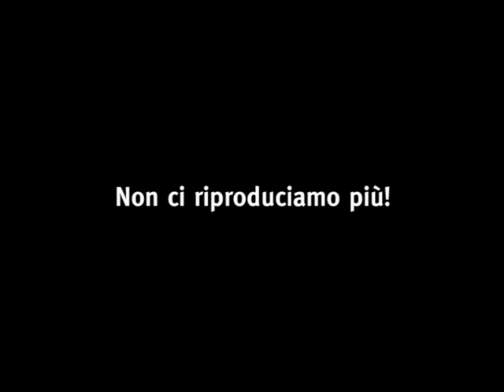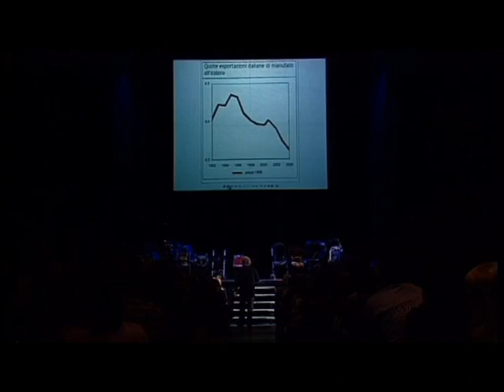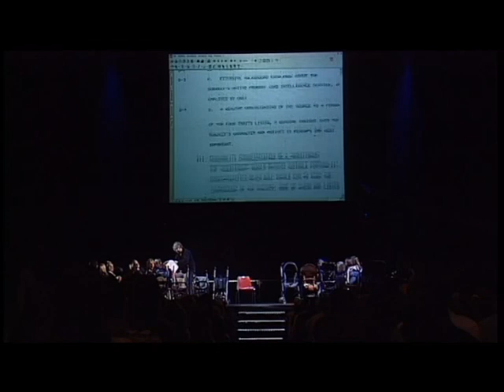Beppe Grillo - beppegrillo.it 2006 - Estratti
Beppe Grillo
beppegrillo.it 2006 - Estratti

We share Pretty Good Things in Peace, Joy and Freedom (maybe!)